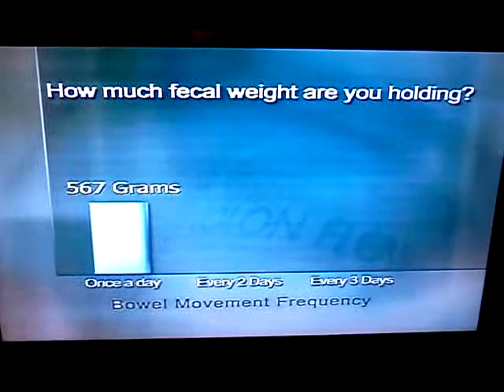The crazy "shit" they put on TV nowadays...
Commercial for a product to help you lose "fecal weight"...